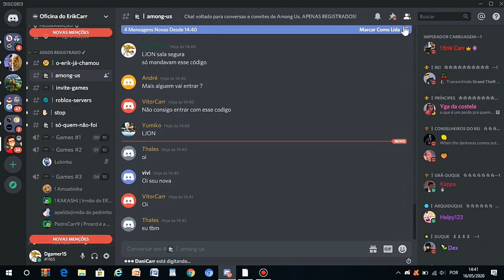Meu among us ficou sem áudio, mas editei bastante pra ficar assim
Espero que gostem desse video sem áudio da minha voz edições a rodo e obrigado por assistirem .
E quero chegar a meta de 50 inscritos até o fim do mês. Obrigado por tudo